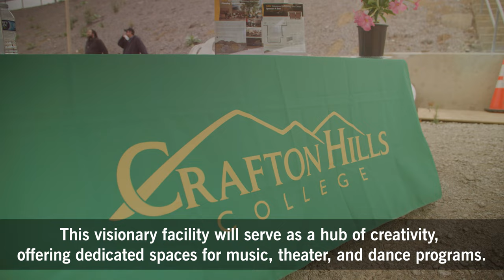Crafton Hills College Breaks Ground on Future Performing Arts Center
The new Performing Arts Center at @mycraftonhills is set to open by 2024 with state-of-the-art spaces to ignite the creativity of our local students. Funding for this project comes from local Measure CC and state tax dollars. Thank you for your support!